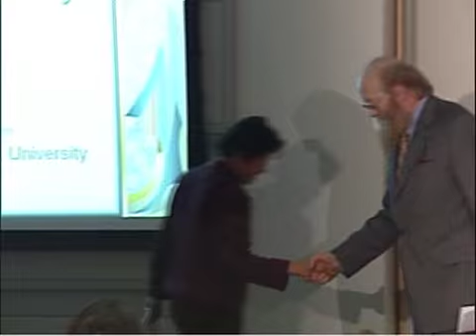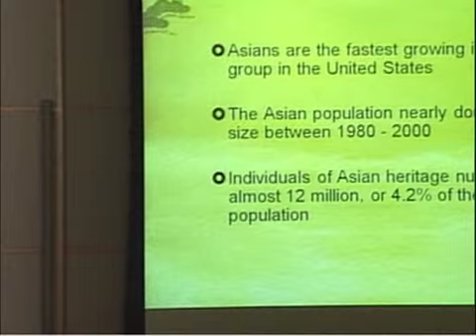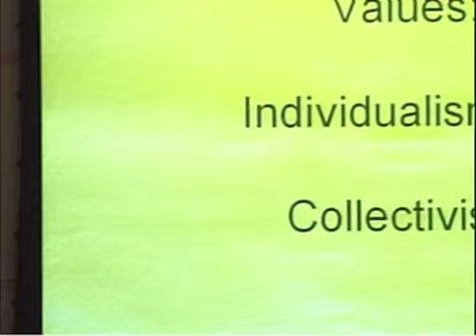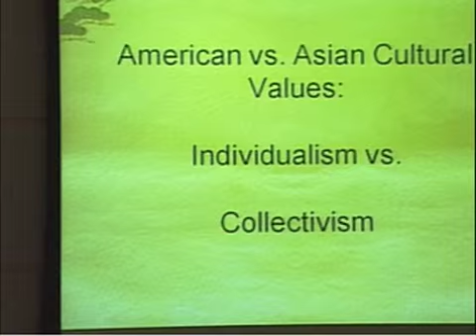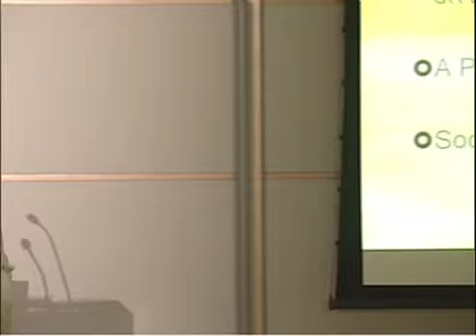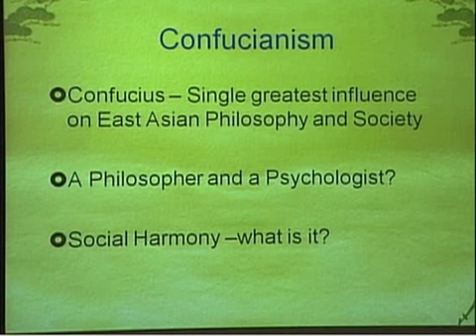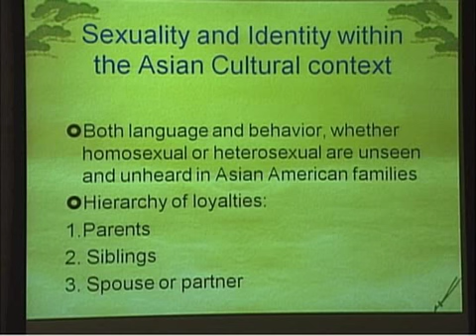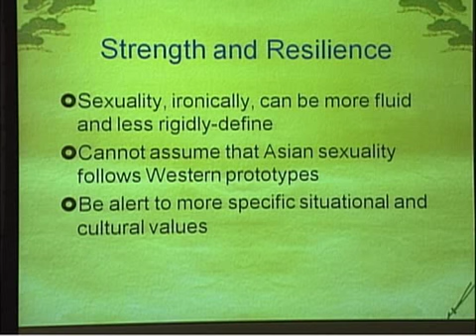Sexuality and Identity: An Intersection with East Asian Religious and Family Values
Connie Chan, chair of the department of public policy and public affairs at the University of Massachusetts-Boston, discusses the intersection of sexual identity and religious and cultural beliefs among East Asians and Americans. Contrasting values, she says, affect how East Asians and Americans express their sexuality.

Hosted by Center for the Study of Religion and Psychology at Boston University's Danielsen Institute on March 23, 2009.